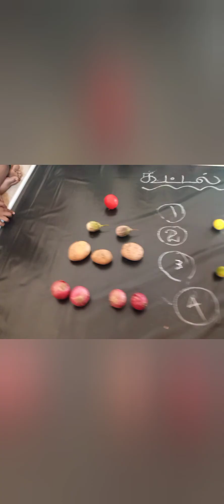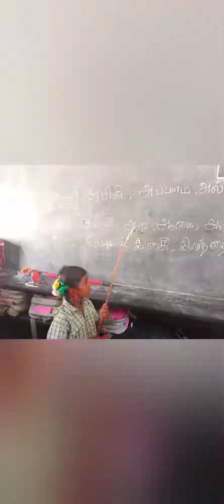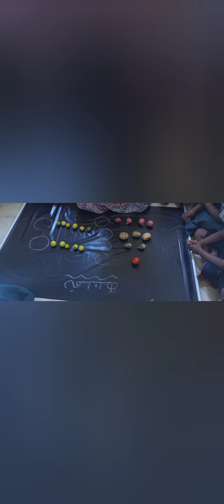craft and All activities photos## இல்லம் தேடி கல்வி###